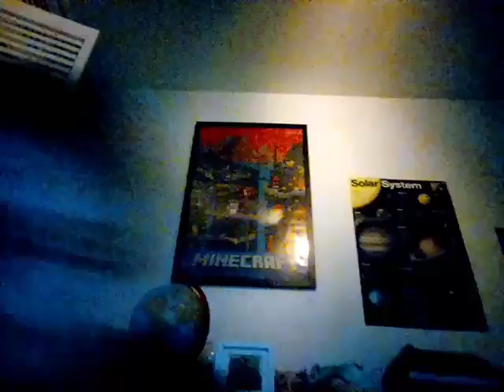Super DERPY dirt block, trailer